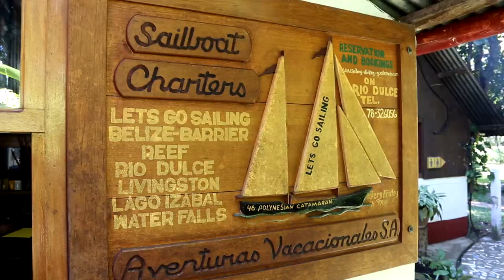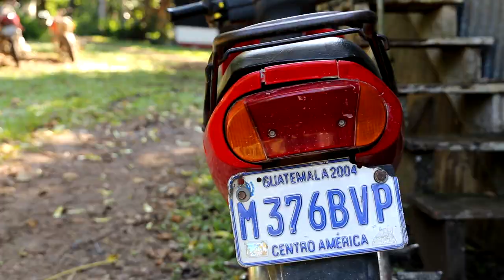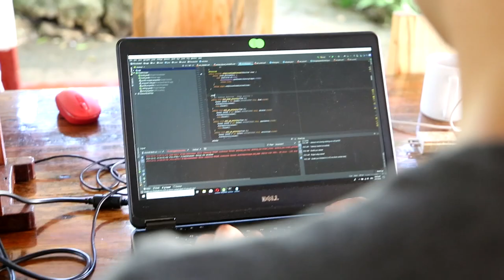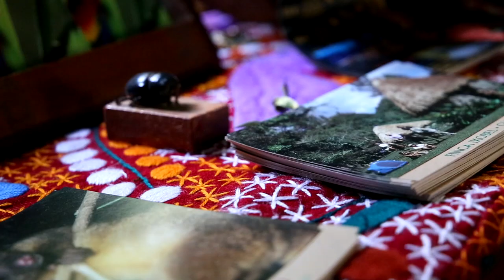FINCA IXOBEL DOCUMENTARY | Beautiful Ecological Hotel in Poptún Petén Guatemala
Finca Ixobel Ecological Hotel, located in Poptún Petén, is the perfect getaway for friends and family at any time of the year, and one of the most memorable places to visit in Guatemala. We are a must-see on your way to and from Tikal.

In this Finca Ixobel Documentary, you will learn more about this beautiful ecological hotel in Guatemala. How did it all start? You will also have the chance to meet our amazing staff and volunteers.

Finca Ixobel offers different kinds of accommodation, bakery and restaurant, conference room, free activities, a lagoon, cave tours, horse back riding, trekking and hikes.